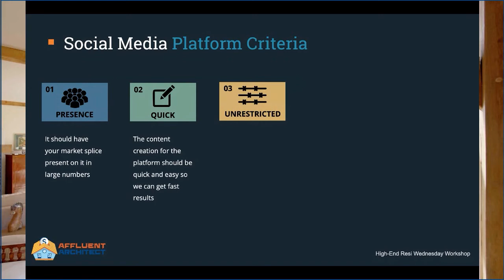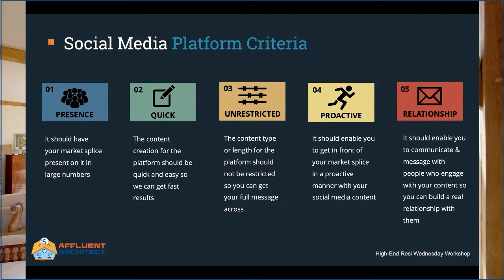5 Criteria For Architects To Choose What Social Media Platforms To Use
When architects start to promote themselves on social media the sheer choice of platforms is overwhelming and it is difficult to know where to start.

And this is especially true if you want to get single-family residential projects using it.

Here are the 5 criteria you can use to determine if a particular platform is worth your precious time.

And these criteria are specific to help you judge whether a particular social media platform is conducive to getting single-family resi jobs for your business.